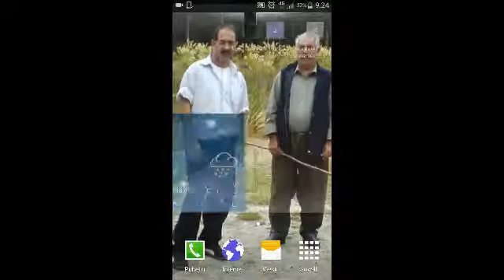Pokeland arceus lvl 80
Mega chrizard dragonair kyogre groudon